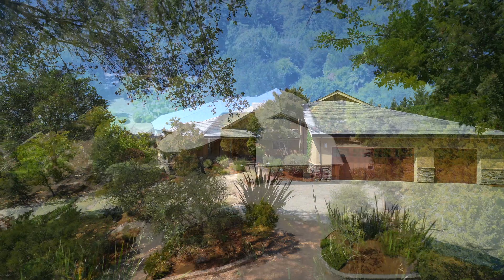16095 Redwood Lodge Road - Los Gatos, CA 95033